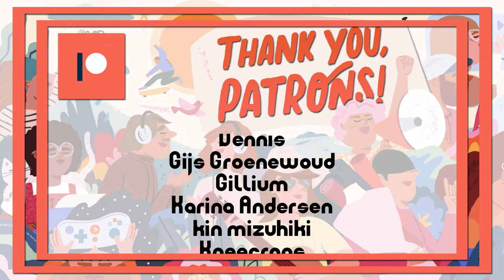VLog 54: Just the Stats for this Week